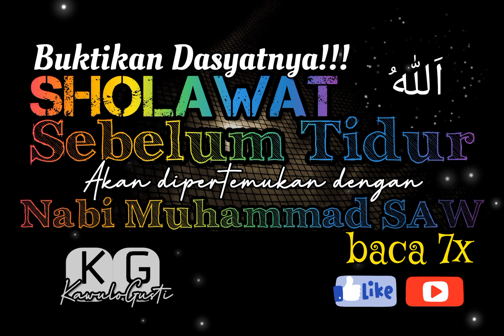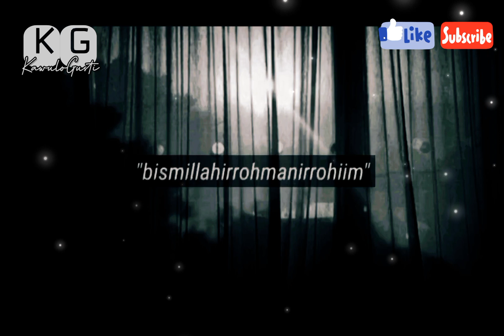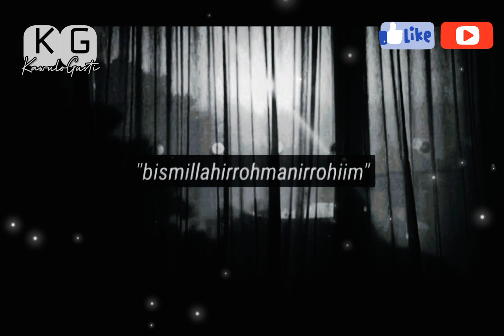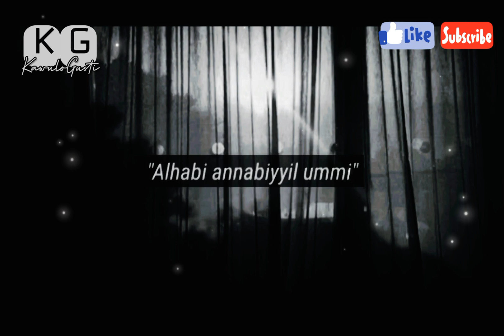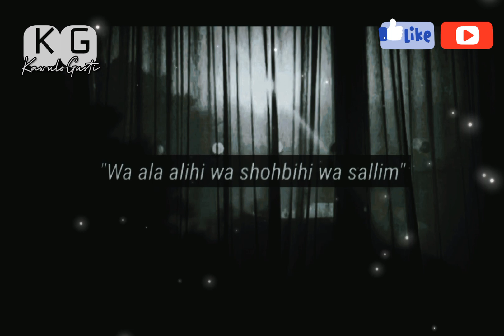Mustajab!!!Sholawat Sebelum Tidur Dipertemukan Nabi Muhammad SAW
Bacaan Sholawat Sebelum Tidur:
Tidak Akan Mati Seseorang Kecuali Sebelum Bertemu Melihat Rasulullah SAW

Habib Quraisy Bin Qosim Baharun atau akrab disapa Habib Quraisy Baharun membocorkan ada satu sholawat yang jika dibaca sebelum tidur akan mendatangkan anugerah dan kebaikan yang melimpah.

ayatalquran,
sholawat,
sholawat nabi,
sholawat pengantar tidur,
sholawat merdu,
sholawatan,